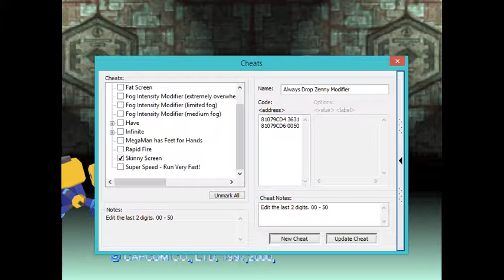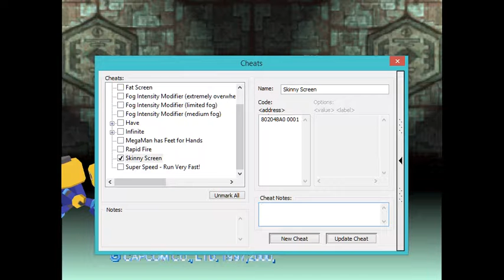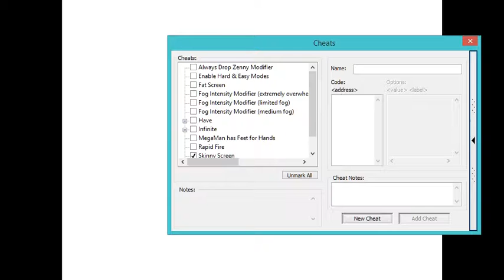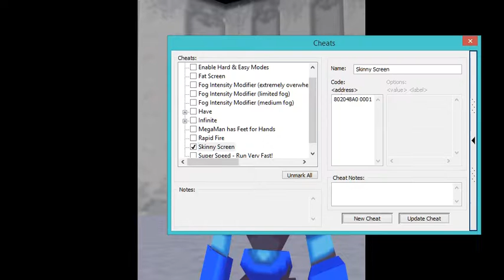MegaMan 64: Cheat Codes - Skinny Screen [N64]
The following cheat code(s) were in use:
- Skinny Screen
802048A0 0001

This Mega Man 64 (aka Mega Man Legends / Rockman Dash) cheat code along with many others can be found